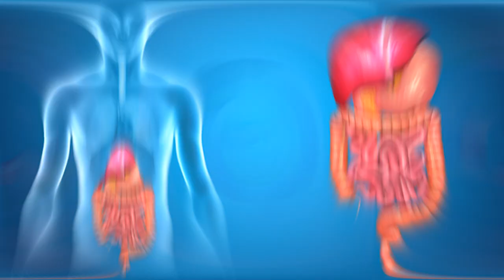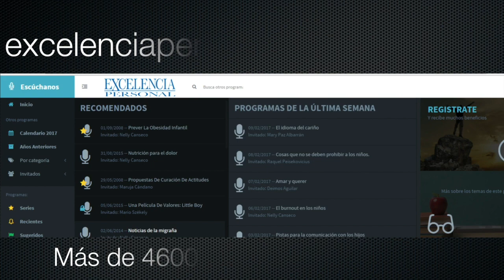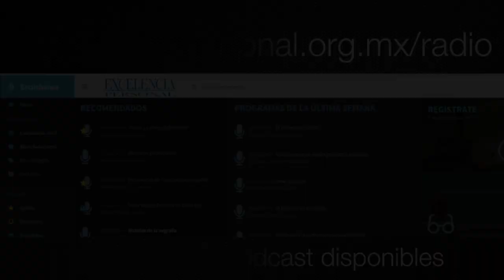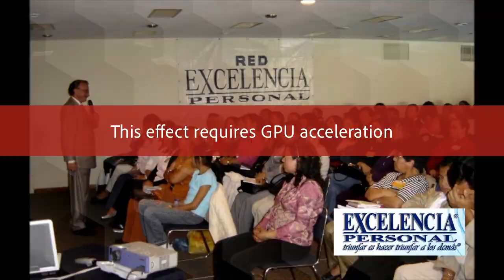Nutrición Infantil. Dra. Nelly Canseco 🎙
Nutrición Infantil. Dra. Nelly Canseco, Excelencia Personal, Gerardo Canseco, Nelly Canseco, alimentación saludable, ácidos grasos omega 3, obesidad infantil, enseñar a comer ,salud y bienestar integral, medicina alternativa, alimentación saludable para niños, enseñar a comer a los niños, alimentación saludable para adolescentes, el plato del buen comer,Nutrición Infantil, nutrición infantil recetas, nutrición infantil y rendimiento escolar, nutrición infantil en México.

00:00 Intro
05:00 Introducción al Tema
17:00 Puntos Importantes
30:00 Recomendaciones
39:00 Conclusiones
40:00 Cierre